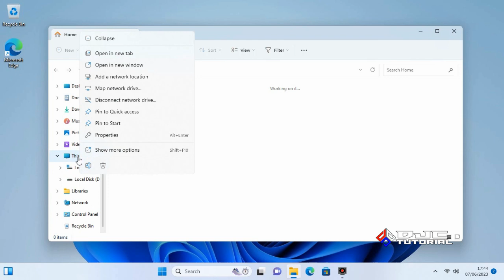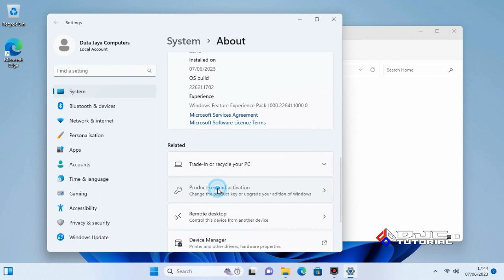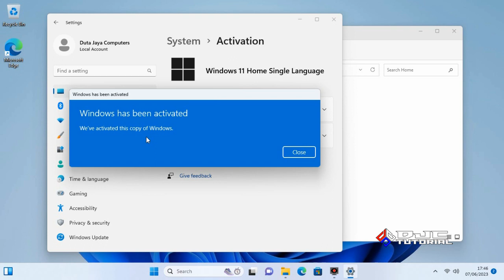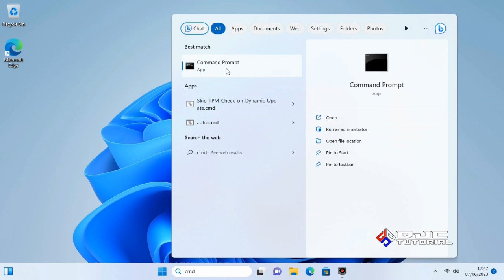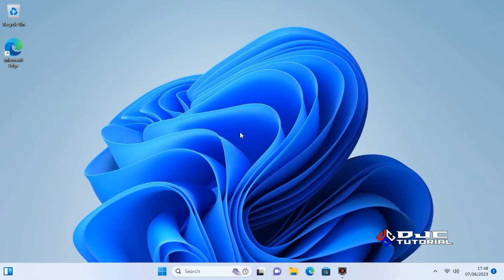Cara Aktivasi Windows 11 dengan Product Key Original Terbaru 2023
Cara Aktivasi Windows 11 dengan Product Key Original diharapkan dapat memudahkan bagi yang masih awam atau pemula.

2. Beli di Toko Software atau Toko Online pada Link Produk yang ada di video ini

*RESUME VIDEO*
00:00 Pembukaan
00:14 Aktivasi Windows 11 dengan Product Key Original
04:15 Penutupan